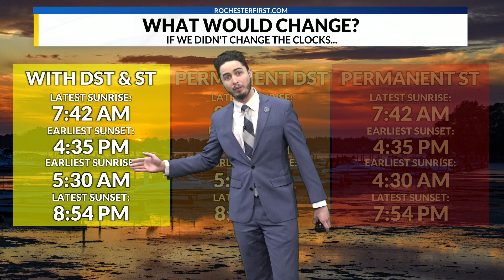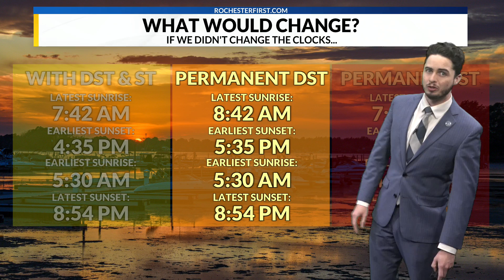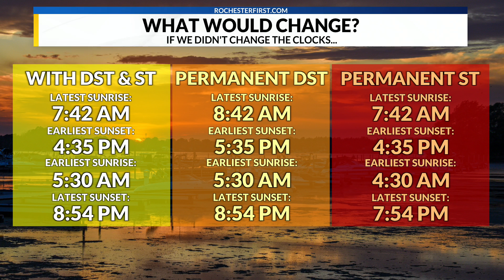Daylight Saving Time: What would change if we stopped changing the clocks?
It's that time of year again. Where we "spring forward" and have to break out the manual for every clock and get an engineering degree just to make sure all the clocks in the house are right again. Is it worth it though?